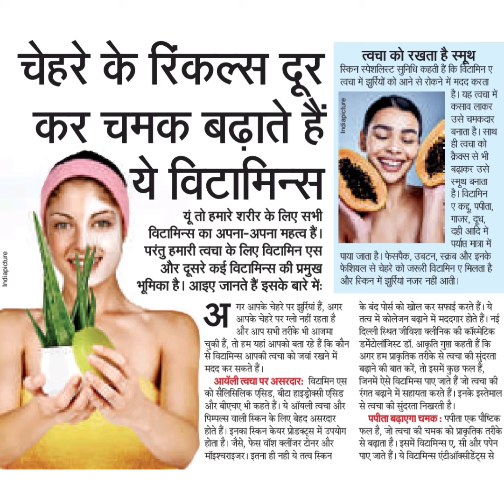चेहरे के रिंकल्स दूरकर चमक बढ़ाते हैंये विटामिन्सयूं तो हमारे शरीर के लिए सभीविटामिन्स का अपना-अपना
चेहरे के रिंकल्स दूर
कर चमक बढ़ाते हैं
ये विटामिन्स
यूं तो हमारे शरीर के लिए सभी
विटामिन्स का अपना-अपना महत्त्व हैं।
परंतु हमारी त्वचा के लिए विटामिन एस
और दूसरे कई विटामिन्स की प्रमुख
भूमिका है। आइए जानते हैं इसके बारे में:
गर आपके चेहरे पर झ्रियांहैं , अगर
आपके चेहरे पर ग्लो नहीं रहता है
और आप सभी तरीके भी आजमा
चुकी हैं, तो हम यहां आपको बता रहे हैं कि कौन
से विटामिन्स अआपकी त्वचा को ज्वां रखने में
मदद कर सकते हैं।
आयेली त्वचा पर असरदारः विटयमिन एस
को सैलिसिलिक एसिड, बीटा हाइड्रोक्सी एसिड
और बीएचए भी कहते हैं। ये ऑयली त्वचा और
पिम्पल्स वाली स्किन के लिए बेहद असरदार
होते हैं। इनका स्किन केयर प्रोडक्ट्स में उपयोग
होता है। जैसे, फेस वॉश क्लींजर टोनर और
मॉइश्चराइजर। इतना ही नहीं ये तत्व स्किन
त्वचा को रखता है स्मूथ
स्किन स्पेशलिस्ट सुनिधि कहती हैं कि विटामिन ए
त्वचा में झुर्रियों को आने से रोकने में मदद करता
है। यह त्वचा में
कसाव लाकर
उसे चमकदार
बनाता है। साथ
ही त्वचा को
स्मृथ
बनाता
है। विटामिन
गाजर, दूध,
दही आदि में
पाया जाता है। फेसपैक, उबटन, स्क्रब और इनके
फेशियल से चेहरे को जरूरी विटामिन ए मिलता है।
और स्किन में झुरियां नजर नहीं आती।
के बंद पोर्स को खोल कर सफाई करते हैं। ये
तत्व में कोलेजन बढ़ाने में मददगार होते हैं। नई
दिल्ली स्थित जीविशा क्लीनिक की कॉस्मेटिक
डमेंटेलॉजिस्ट डॉ. आकृति गुप्ता कहती हैं कि
अगर हम प्राकृतिक तरीके से त्वचा की सुदरता
बढ़ाने की बात करें, तो इसमें कुछ फल हैं,
जिनमें ऐसे विटामिन्स पाए जाते हैं जो त्वचा की
रंगत बढ़ाने में सहायता करते हैं। इनके इस्तेमाल
से त्वचा की सुंदरता निखरती है।
पपीता बढ़ाएगा चमक : पपीता एक पौष्टिक
फल है, जो त्वचा की चमक को प्राकृतिक तरीके
से बढ़ाता है। इसमें विटामिन्स ए, सी और पपेन
पाए जाते हैं। ये विटामिन्स एंटीआक्सीडेंट्स से
anpdenu